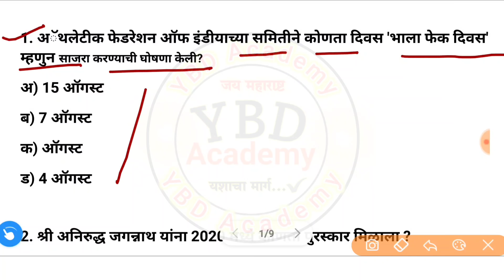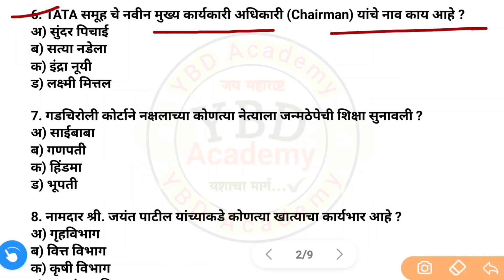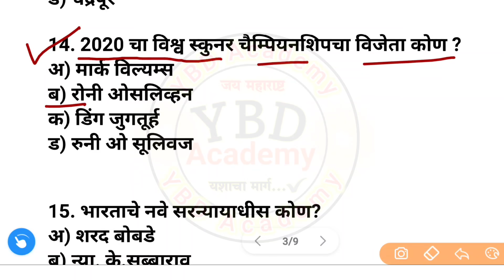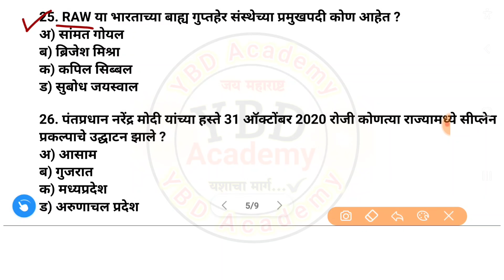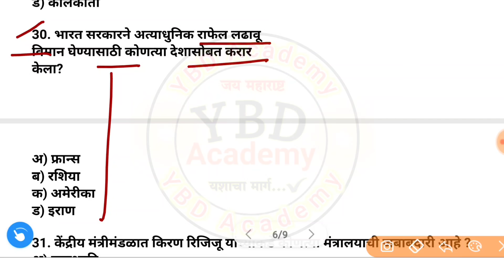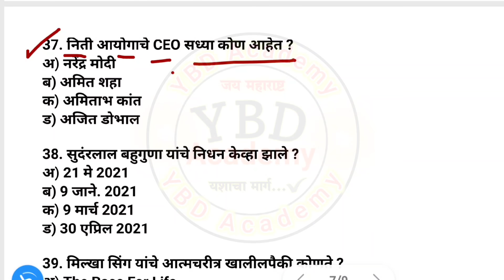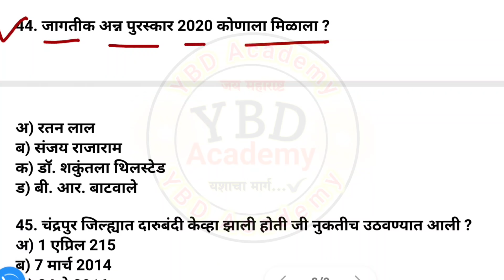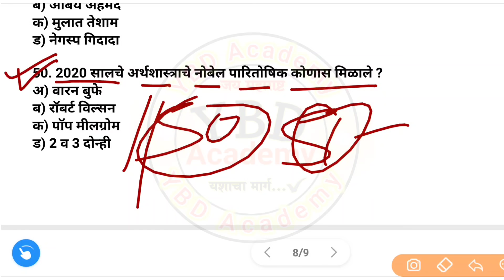चालू घडामोडी 2021 | पोलीस भरती 2021 |police bharti current Affairs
विद्यार्थी मित्रमैत्रिणींनो xxxxx"YBD ACADEMY xxxxx" या मराठी चालू घडामोडी channel वरती. या ठिकाणी आपणास दररोजच्या चालू घडामोडीचे प्रश्न उत्तरे बघावयास मिळतील .

मागील 6 महिन्याच्या चालू घडामोडी 2021 | police bharti current Affairs | chalu ghadamodi 2021 #10

पोलीस भरती 2021 | चालू घडामोडी 2021 | police bharti current Affairs | police bharti Chalu ghadamodi

part #10

part #10

Top 50 चालू घडामोडी 2021 | Top 50 Current Affairs Marathi | chalu ghadamodi 2021 in marathi |

► Join Telegram Group :- सामान्य ज्ञान, चालू घडामोडी.

❤️LikeShare
🔥Keep Learning
📲 Keep Sharing

Video Cover Topic:

१)police bharti chalu ghadamodi 2021

२)police bharti chalu ghadamodi 2020

३)police bharti chalu ghadamodi 2020 pdf

४)police bharti chalu ghadamodi

५)police bharti current affairs

६)police bharti current affairs 2021

७)police bharti current affairs 2020

८)police bharti current affairs in marathi

९)police bharti current news

१०)police bharti current gk

११)police bharti current affairs book

१२)current affairs police bharti

१३)current affairs police bharti 2021

१४)current affairs police constable 2021

VIDEO RELATED::
police bharti current

🚀Keep Smiling Keep sharing and Help Others🚀

chalu ghadamचालू